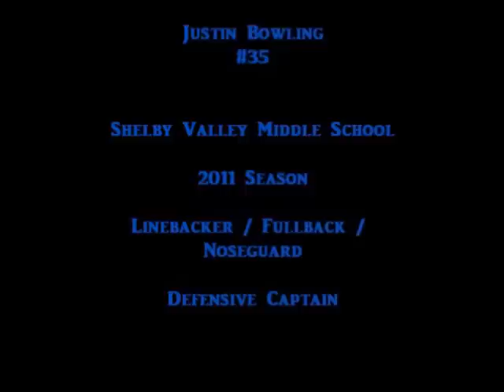Justin Bowling #35 Highlight Film